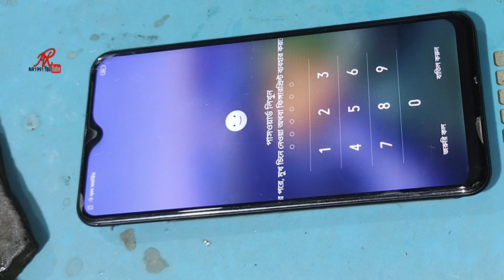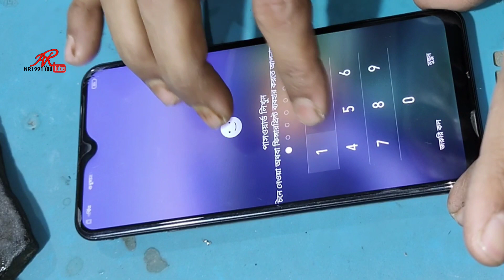Vivo Auto Restart Problem solution / vivo,mi, Fix Vivo Auto Restart Vivo,MTS,Miata,Appo,All Mobile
Fix Vivo Auto Restart Problem solution / vivo,mi,oppo,tecno,All Mobile
Hi Friends vivo mobiles Auto Restart
Ho jata hai vivo is wale video ko last tk dekhna apka problem solve hojayega
is wale video me bataya gya hai ki kyu automatic switch on/off hojata hai
and iska kya solution hai to video ko last tk dekhna

@NR1991 tag.
vivo on/off problem
vivo restart problem
vivo battery problem
vivo y12 on off problem
vivo v17 battery problem
vivo y20 on off problem
vivo automatic switch off
vivo switch off problem
mobile switch off problem
vivo mobile on/off problem
vivo auto restart problem
vivo phone on/off problem
vivo s1 pro restart problem
vivo v15 pro battery problem
vivo phone restart problem
vivo v17 pro battery problem
vivo mobile not switching on
vivo phone not switching on
how to switch off vivo phone
phone switch off automatically
vivo phone switch on problem
vivo s1 pro switch off problem
vivo mobile on nahi ho raha hai
vivo mobile switch off problem
vivo phone suddenly switched off
vivo phone switch off automatically
phone automatic switch off problem
mobile automatic switch off problem
why phone switch off automatically
phone bar bar switch off kyu hota hai
mobile apne aap switch off ho jata hai
phone apne aap switch off ho jata hai
mobile bar bar switch off ho raha hai
automatic switch off mobile problem
vivo y12 automatic switch off problem
vivo u10 automatic switch off problem
vivo s1 automatic switch off problem
why vivo phone suddenly switched off
vivo y17 automatic switch off problem
vivo s1 pro automatic switch off problem
vivo mobile automatic switch off problem
vivo phone automatic switch off problem
vivo mobile bar bar switch off ho raha hai
vivo z1 pro automatic switch off problem
mobile automatic switch off problem vivo

A 2 Z Mobile Repair solution Any Question Please Comment Here Resolve Your Problem.